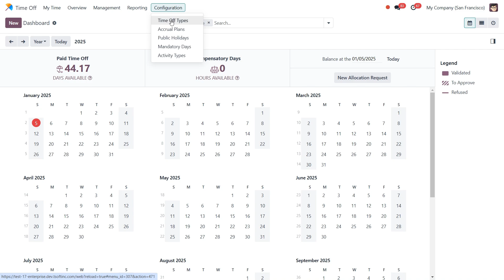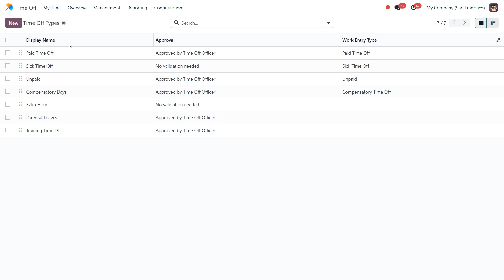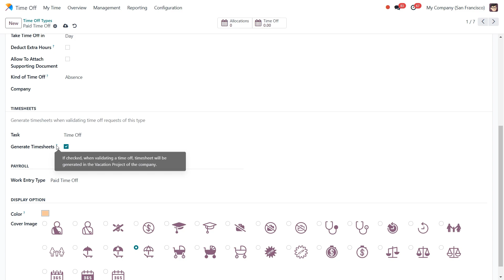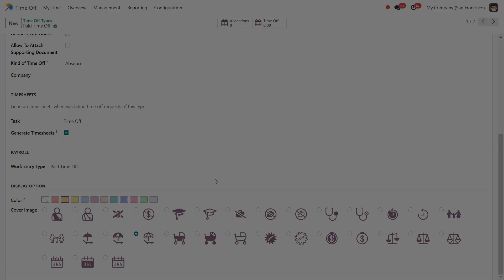How to Configure Time Off Types in Odoo 17 | Odoo Time Off Module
In this video, we’ll dive into how to configure and create Time Off Types in Odoo 17.
This essential feature helps businesses streamline their employee leave management by providing customizable options for approvals, allocations, and more. With the Time Off module, you can ensure a seamless process for both employees and managers while maintaining accuracy and efficiency.